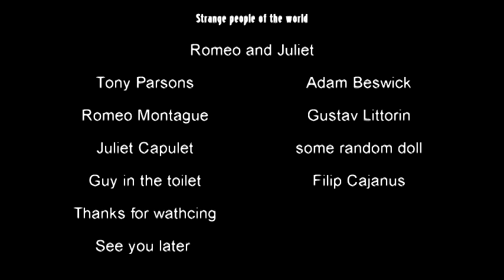Tony Parsons: Strange People of the World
This week the star crossed lovers from Verona join the studio to have some fun.